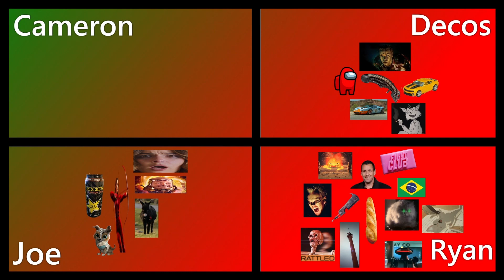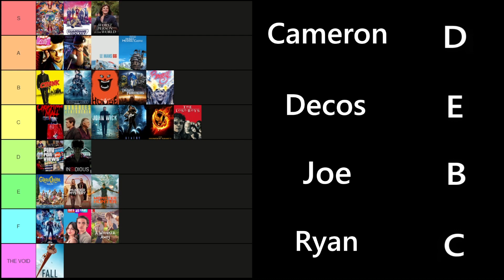GETTING INSIDE INSIDIOUS | Insidious Movie Reaction and Review | Worst Movie Podcast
With the latest instalment in the franchise (Insidious: The Red Door) hitting cinemas, we decided to take a look at where the series began with Insidious (2010). Starring Patrick Wilson, the film has a demon who looks like Darth Maul from Star Wars provide one of the greatest jumpscares of the 2010's.

Next week - Palm Springs (2020)

Check out the complete list of movies we have covered so far